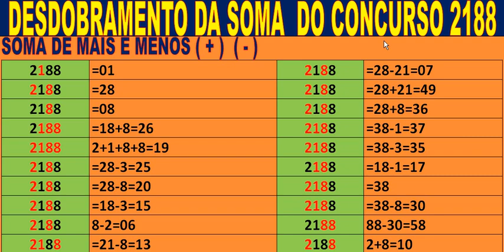Mega sena soma do concurso 2188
Mega probabilidade